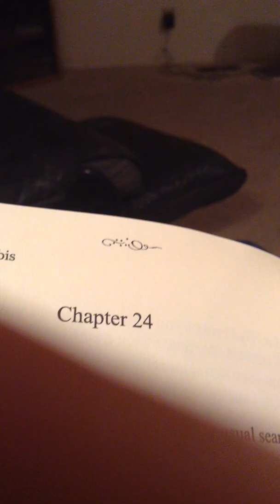ABOA Chpt. 24